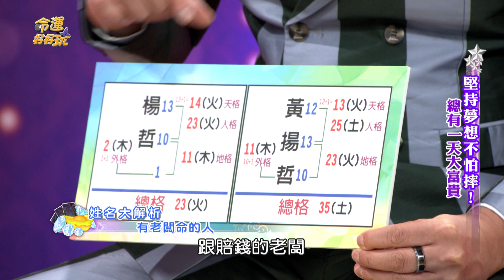【精華版】不爽當員工給人管 能有老闆命的特徵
領個死薪水的太無聊了，但想要自己創業當老闆也還要看有沒有這個命。